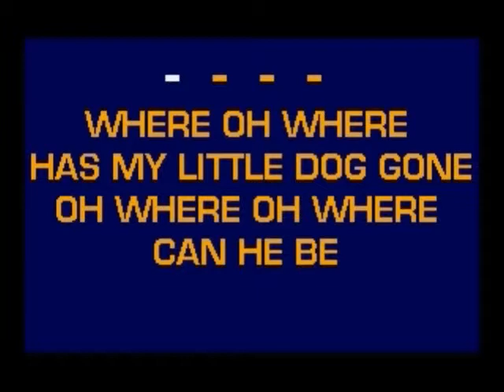JUN WHERE OH WHERE HAS MY LITTLE DOG GONE